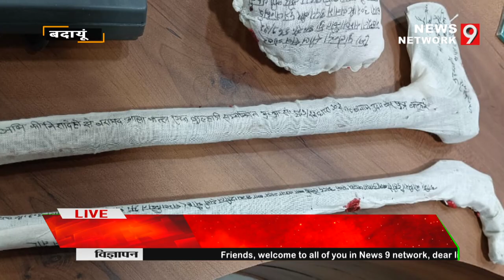badayun news || pulis ne kiya khulasa || badayun ki aaj ki news || news 9 network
आवश्यक सूचना -